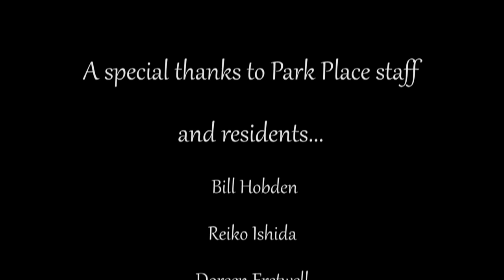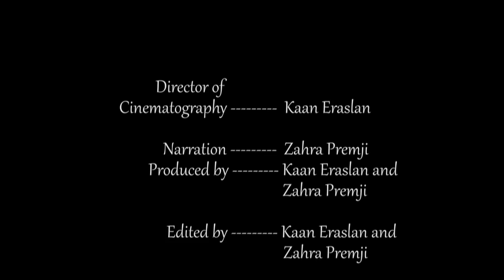Documentary: A New Wrinkle on Assisted Living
This documentary explores the journey of 5 seniors and their transition from independence to a life of assisted living...